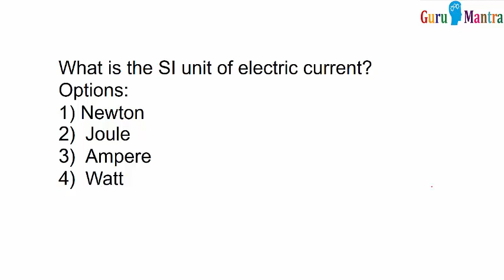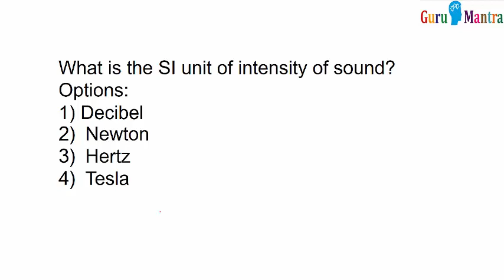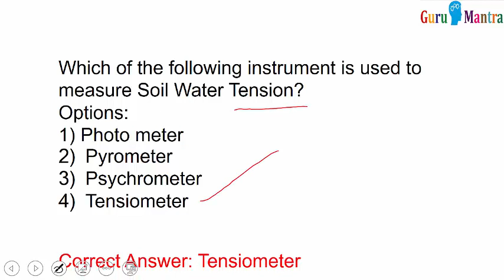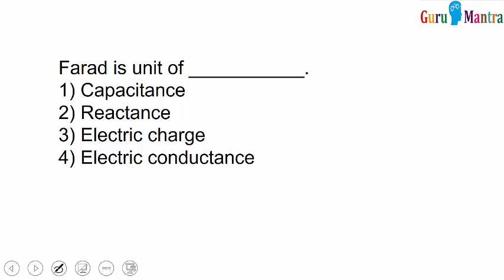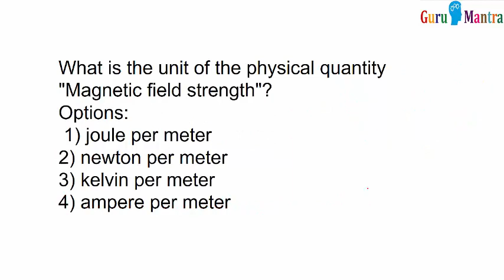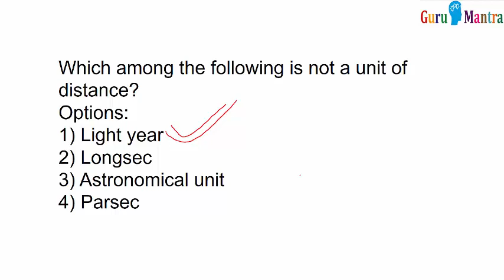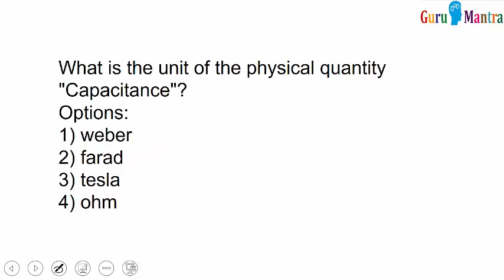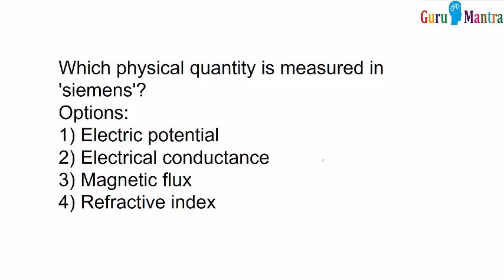Science GK - SI Units - Physics All MCQ asked in SSC CGL , JE & CHSL 2016 & 2017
This video is a part of the Static GK series for upcoming SSC CGL , JE and CHSL exams.  You can watch the complete series here :